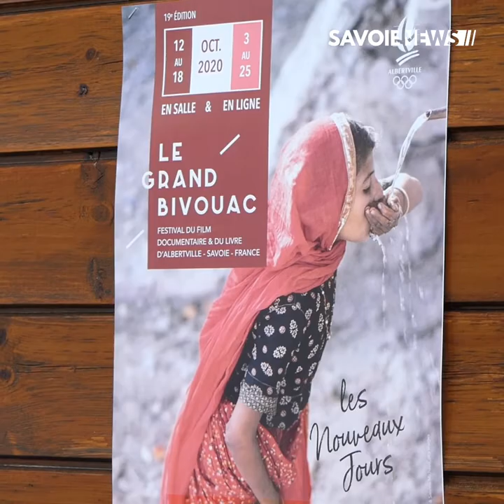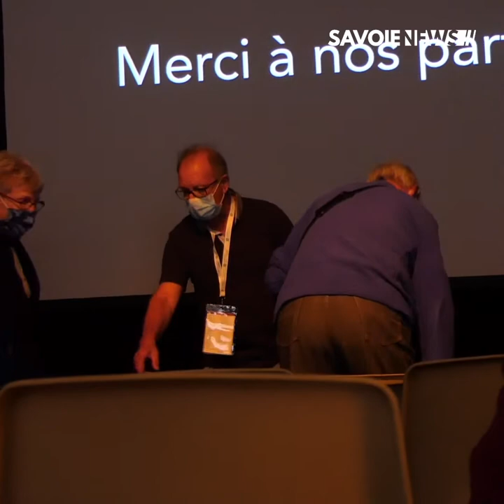Albertville : Lancement de l’édition 2020 du Grand Bivouac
FESTIVAL - Lancement de l’édition 2020 du Grand Bivouac

La 19° édition du Grand Bivouac a été lancée en version digitale le 03 octobre. Aujourd’hui, les premiers spectateurs locaux ont pu assister à la projection de Dreams before Money. Le festival en salle est accessible jusqu’au 18 octobre. Les films sont visibles en ligne jusqu’au 25 octobre. L’ensemble de la programmation est à retrouver sur le site du Grand Bivouac.